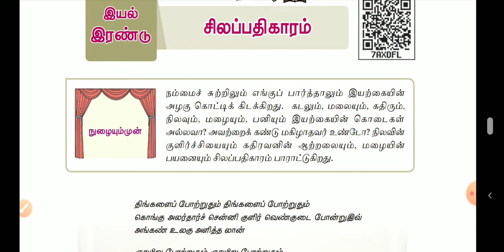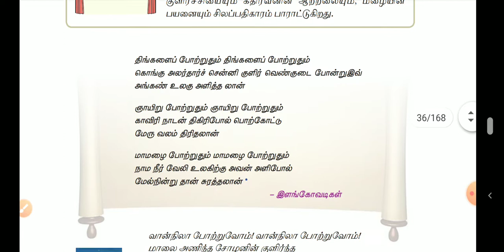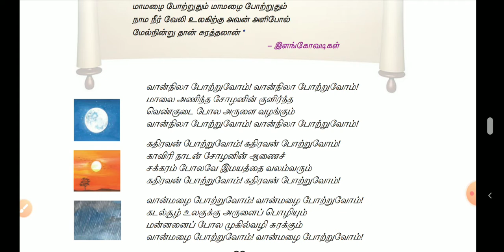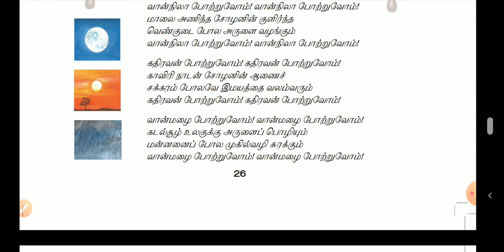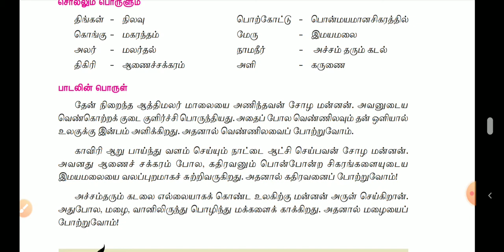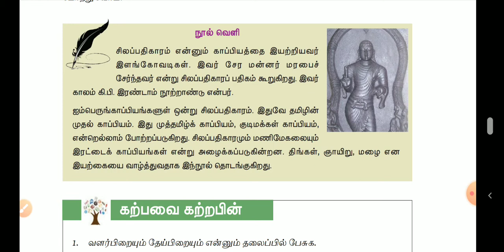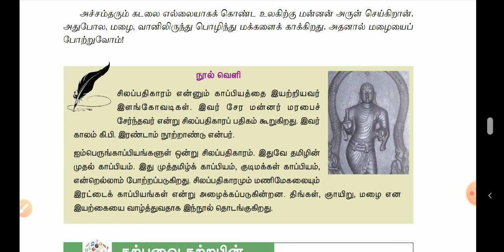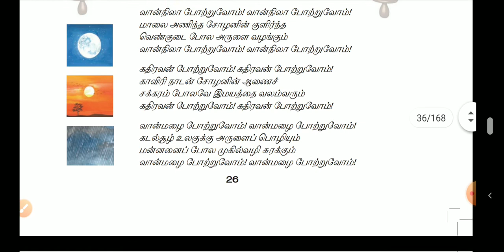6 வகுப்பு சிலப்பதிகாரம் | TNPSC GROUP4 TAMIL | GROUP 2, 2A, POLICE TET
Hi